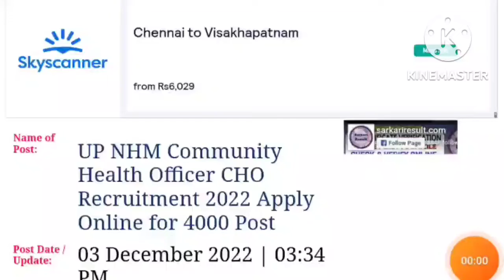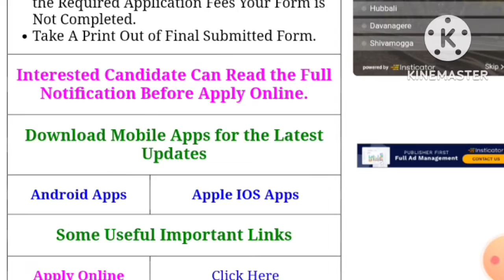NHM UP Community Health Officer CHO 4000 Post Recruitment 2022,Last Date for Apply Online 13/12/2022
डॉ राम मनोहर लोहिया आयुर्विज्ञान संस्थान लखनऊ, सिस्टर ग्रेड 2, Exam,प्रैक्टिस सेट ,महत्वपूर्ण प्रश्न

जो लोग पहली बार तैयारी कर रहे हैं उनके लिए very helpfull वीडियो है.

Reasoning Trik In Hindi,, ,  100% गारंटी इससे पहले  कहीं और नहीं पढ़ा होगा , Reasoning Trik In Hindi,,,से एक भी

UPSSSC PET#NTPC RAILWAY EXAM#UP SI#यू. पी. tet sovled paper, up Tet#up lower#Up si# mp si # bihar si# delhi police# railway# ssc # upsssc # all class

Telegram chanal
Study With Tiger👇